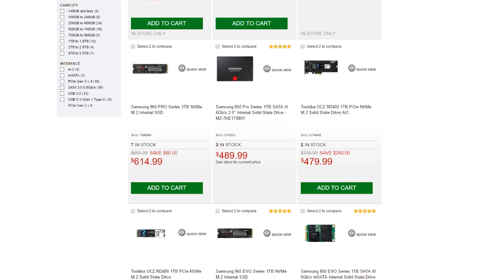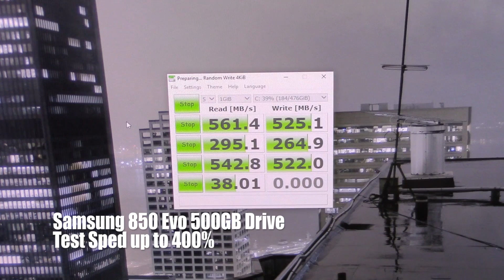Are Budget SSDs worth it? (Budget VS High End SSDs)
Buying an SSD can be one of the best choices you can make when upgrading your PC, but choosing one can be difficult with so many options available! SSDs can get extremely expensive on the high end, but what are you really getting for that pile of cash?

Today I decided to do a quick test to see if there are any obvious differences between and bargain bin SanDisk SSD and a higher end Samsung Evo 850 drive. What kind of performance do I get by sinking in more than twice the money into an SSD?

IP